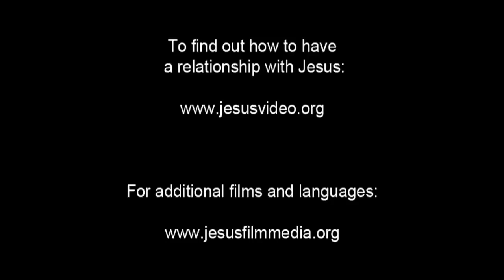(47/61) Yesus Dihadapkan ke Pilatus | Film Yesus | Bahasa Bada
Para tentara Romawi membuka gerbang dan membawa Yesus. Mereka berbaris melewati halaman diikuti oleh orang banyak. Pontius Pilatus berjalan keluar. Dia dikenal sebagai gubernur Romawi yang paling kejam, bertanggung jawab atas penyaliban ribuan orang.

Pilatus bertanya apa yang mereka inginkan. Kerumunan orang Yahudi berteriak bahwa Yesus membingungkan orang-orang mereka dan bahwa Yesus mengacaukan pasar bait Allah. Mereka menuntut hukuman dari Pilatus.

Pilatus bertanya kepada Yesus apakah dia adalah Raja orang Yahudi. Yesus hanya menjawab, "Seperti yang kau katakan."